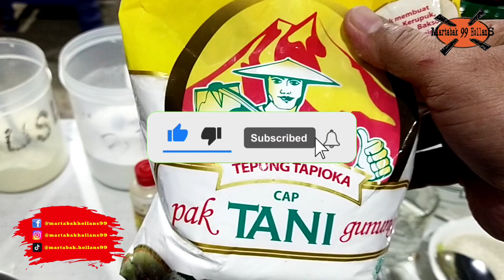Resep Martabak Manis 500 gram Pakai Tepung Tapioka (Eksperimen Martabak Hollans 99)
Bismillah...

Gaes.. Kali ini kami coba bereksperimen membuat Martabak Manis dengan tambahan Tepung Tapioka/Kanji.

Penasaran dengan hasilnya???

Kalau ada yang mau tanya-tanya tentang resep dll, silahkan langsung di tanyakan di kolom komentar.

Resep:

~ 500g Terigu
~ 1 sdt Susu Bubuk
~ 1 sdm Tapioka/Kanji
~ ½ sdt Pewarna Makanan Kuning Telur.